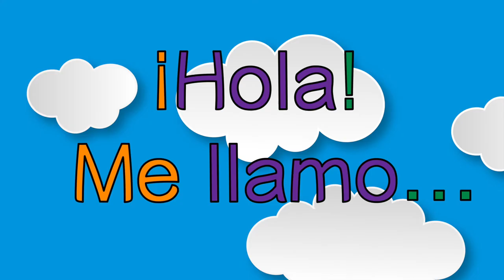¿Cómo te llamas? What's your name? | Mi Camino Spanish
Learn how to answer the question, ¿Cómo te llamas? in Spanish with Oslo and his friends!